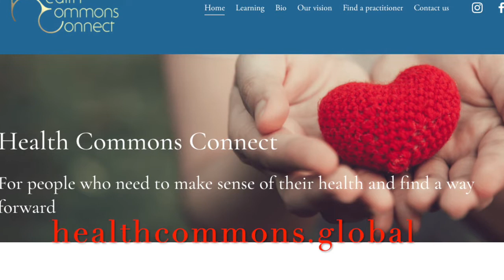What happens when I can't get a diagnosis?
This is the time we need more flow, we need to see what is within our reach and to start the search using a different lens. Having a plan to move forward means we are no longer stuck, nor dependent on things that don't work. It opens the field to new opportunities, many of which are self-determined.